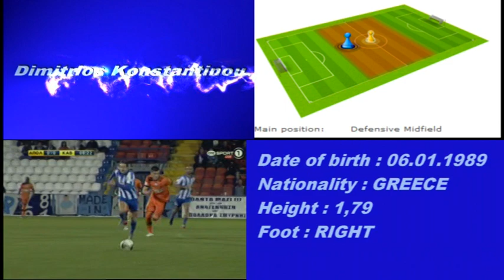Dimitris Konstantinou Best Moments !